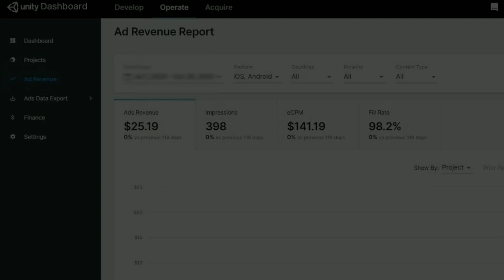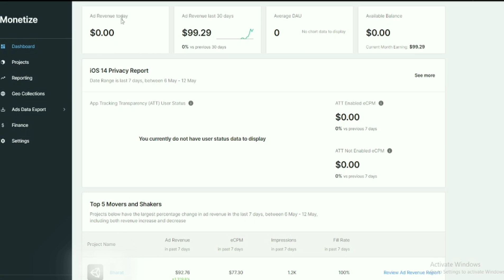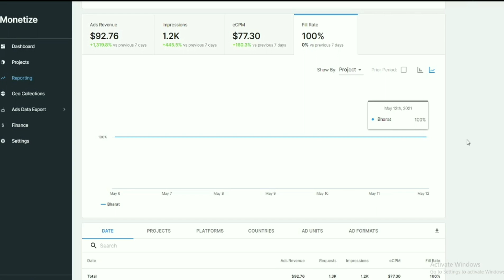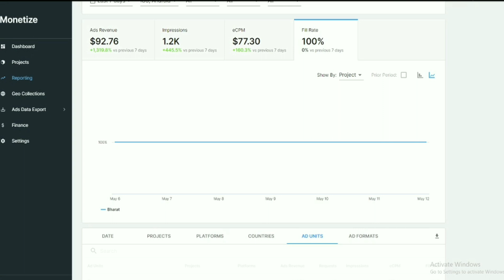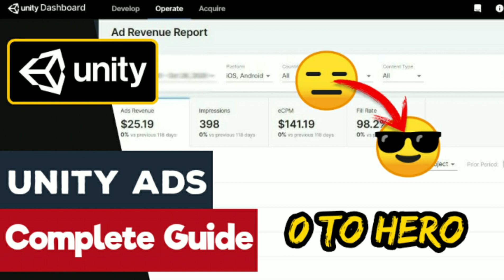Unity Ads | Earn $100 with unity ads | Unity Ads se paise kaise kamaye | Unity Ads self click trick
You can easily earn with Unity Ads By Following This. This Is Really Working Method and Everyone should Follow this and earn through Unity Ads or From Any Ad Network

This Video Gives Information about Unity Ads.. You will learn atlmost every important terms within 5 minutes...

◦•●◉✿◦•●◉✿ Must Understand This ✿◉●•◦✿◉●•◦

Self earning me hamesha risk toh rehta hi hai...

SELF CLICK always has risk of ending up with Account Ban...

Bahut se tarike hai jisse humlog uss risk ko poori tarah se khatam toh nahi kar sakte but uss risk ko minimize kiya jaa sakta hai.

There are many methods for self earning which doens't fully guarantee the earnings...These are for minimising the risk of ending up with Account Ban

Aapko hamesha long term takk earning ka sochna chahiye.. aur AUDIENCE NETWORK APPs best rehte hai...
Iska reason simple hai, ye jo bhi ad networks available hai jo ki ad provide karte h jaise ki Unity Ads , Applovin , Admob , StartApp etc. Wo sab audience network app ke liye hi bane hai na ki self earning ke liye...

You should always have a long term earning prospective which includes AUDIENCE NETWORK APPs or you can Say PLAYSTORE APP Publishing...

SELF EARNING is only for a shorter period of time...

If you talk about my preference then AUDIENCE NETWORK APP is far better than SELF CLICKING
And I will prefer you to go with Audience Network App rather to work on a self click app

Background Sound Credit : Crock Pot | Freestyle Trap Beat

🎵 Track Info: Title : Crock Pot Artist : Diamond Ortiz Genre : Hip Hop & Rap Mood : Dramatic